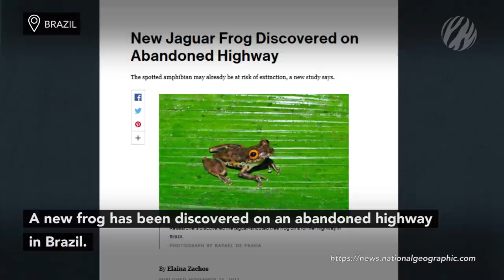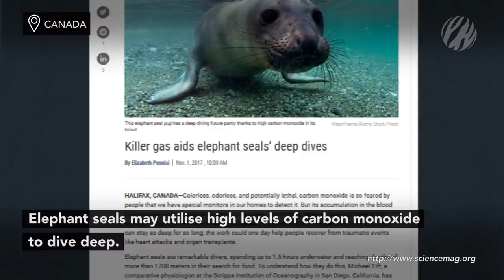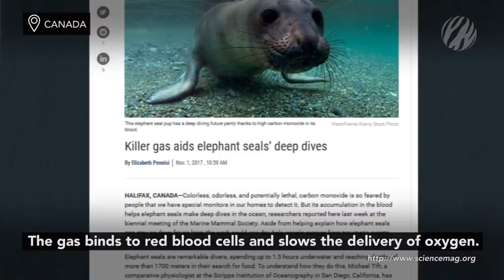Whale spa day, ‘gentle’ killer bees & a baby woolly mammoth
A new frog in Brazil, breeding success for the world’s smallest glider, whales enjoy a spa day in Canada, and how a ’toxic’ gas might help power elephant seals’ deep dives.

NEWS SOURCES